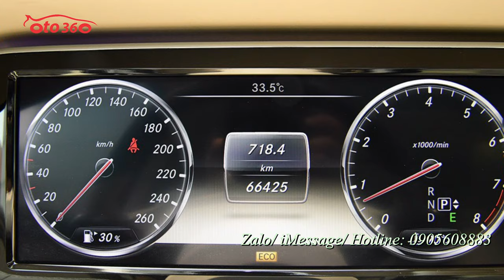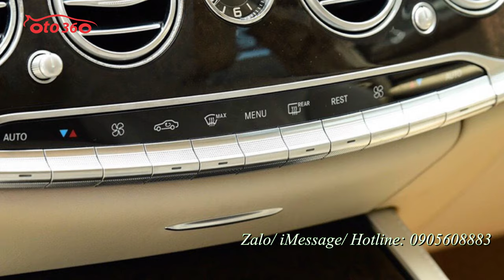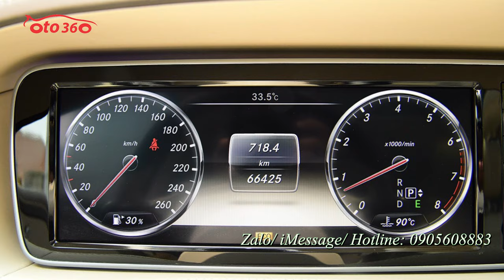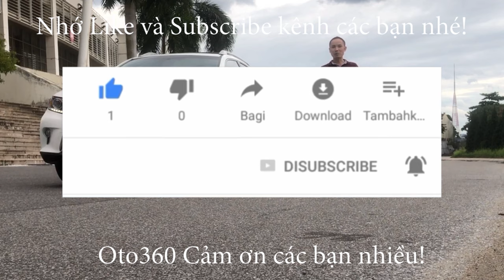Bán chiếc xe 7 năm sử dụng rồi nhưng nhìn vẫn mới lắm Mercedes-Benz S500 2014 biển Hà Nội.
Mercedes-Benz S500
Xe màu đen nội thất màu kem : sản xuất và đăng ký năm 2014
Mercedes-Benz S500 2014 có kích thước tổng thể Dài x Rộng x Cao tương ứng 5.116 x 1.899 x 1.494 (mm) và chiều dài cơ sở 3.035 mm. Phần đầu xe nổi bật là cụm lưới tản nhiệt dạng 3 nam mạ chrome nối với cụm đèn pha công nghệ LED hiện đại. Phần đuôi xe cũng trang bị cụm đèn hậu LED mềm mại và bên dưới là hệ thống ống xả kép đối xứng viền chrome.
Mercedes-Benz S500 2014 nguyên bản hiện đang sử dụng động cơ V8, tăng áp kép, dung tích 4,7 lít, sản sinh công suất tối đa 455 mã lực và mô-men xoắn cực đại 700 Nm tại 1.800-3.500 vòng/phút.